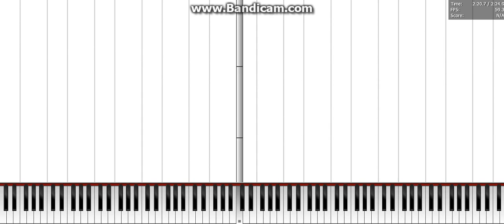Overstrum 300K notes